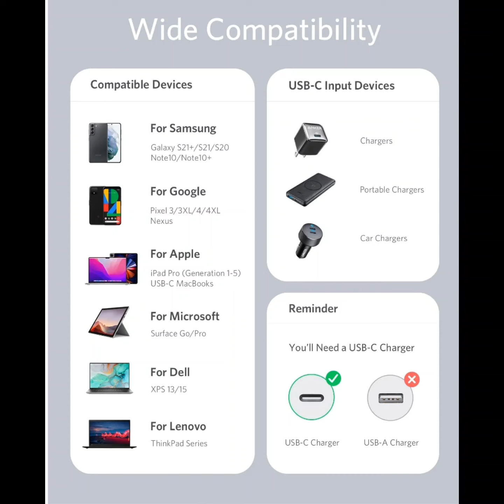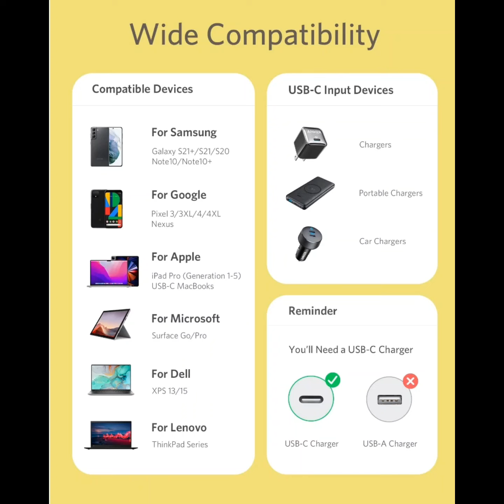Anker 643 USB-C to USB-C Cable (Flow, Silicone)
Soft to the Touch: You’ve never felt a cable like this before. The silicone finish feels remarkably soft between your fingers as you plug the cable into your device.
Super Strength: Our softest cable ever is also one of our strongest. Thanks to a 25,000-bend lifespan, this cable is more than ready to handle the stresses and strains of charging on the go.
Bend It, Twist It, Flex It: Remains tangle-free even when stuffed into a bag or pocket, or wrapped around a portable charger.
Fast Charging: Supports a max power output of 100W when paired with a 100W or above wall charger to power up virtually any USB-C device, including phones, tablets, and laptops. (This cable does not support media display.)
What You Get: Anker 643 USB-C to USB-C Cable (Flow, Silicone) / PowerLine III Flow USB-C to USB-C Cable, silicone cable tie, welcome guide, our worry-free 18-month warranty, and friendly customer service.